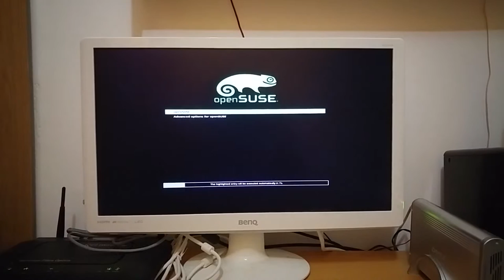Arranque de OpenSuse 13.2 utilizando un disco duro de estado sólido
Las diferencias de rendimiento entre los discos de estado sólido y los convencionales son muy grandes. De unos 30 segundos he pasado a unos 5 (ciertas pausas que se ven en el vídeo son debido a que GRUB espera unos cuanto segundos al usuario por si quiere realizar otra acción y al principio está el arranque del BIOS que no cuento en los cinco segundos).